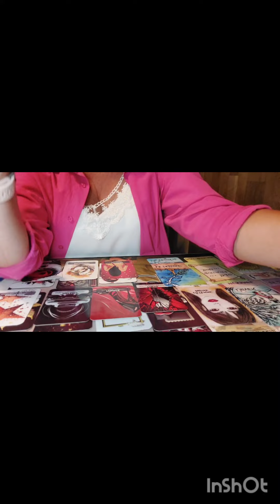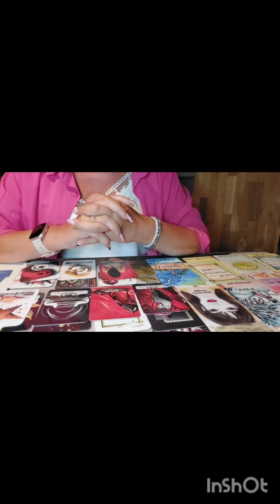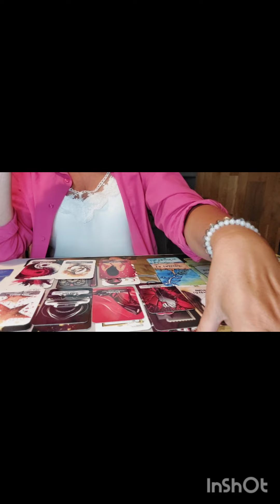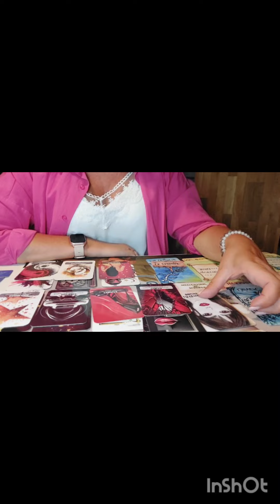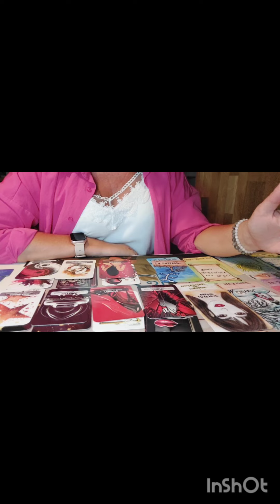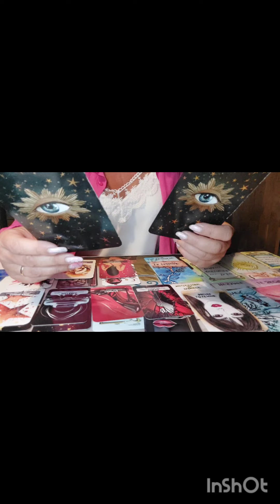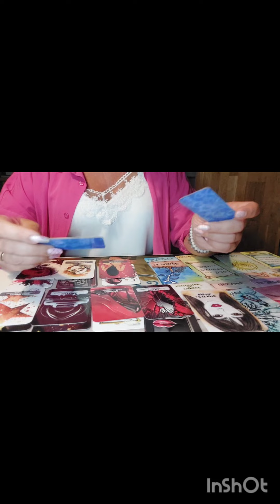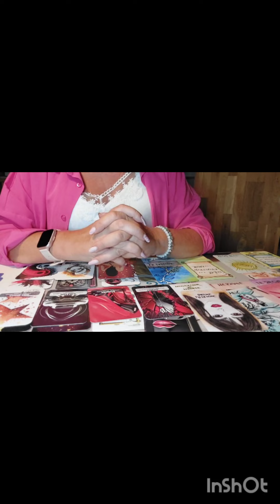Cancer ♋️ du 1er au 15 septembre 2023 " Vous allez recevoir un message...engagement 💘"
Guidance Sentimentale  Cancer ♋️    Semaine du 1er septembre au 15 septembre  2023

Coucou les Cancer ♋️ bienvenue à vous !

Merci 💘

Oracles utilisés : Cartes Astrologiques @Irene Rust

                                 Oracle dis moi que tu m aimes de Voglio Bene

                                 Oracle des Âmes Amoureuses de Géraldine Garance